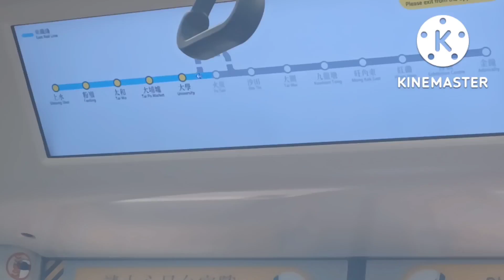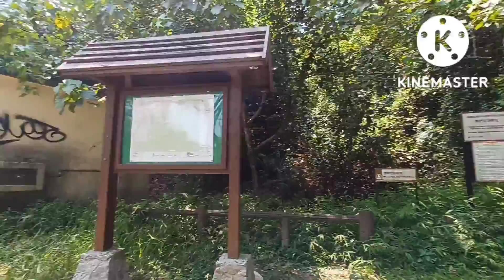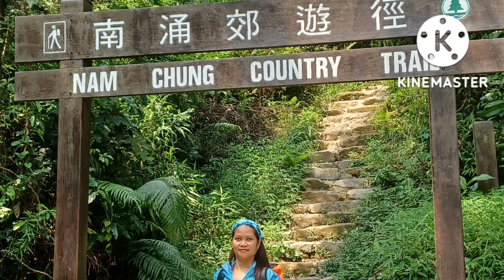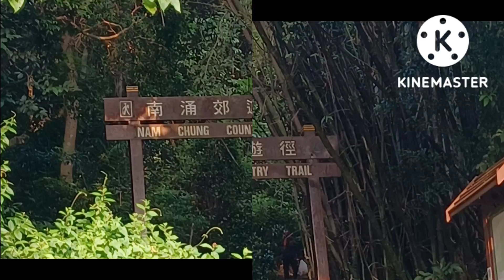SOMEWHERE IN HONGKONG